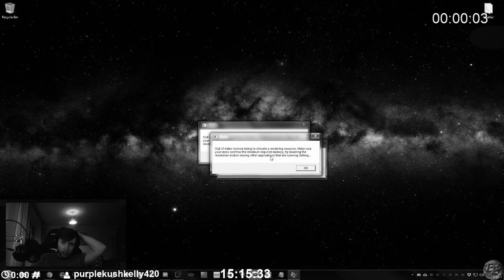Twitch Watch Party Stream 26/02/2022